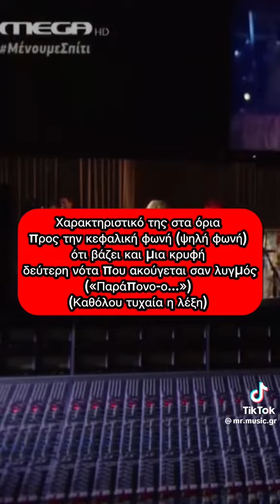Άννα Βίσση. Η Απόλυτη Φωνή.. Ακαπέλα και ανάλυση στην δυναμική σε όλο το φάσμα..Σπάνιο Ντοκουμέντο!